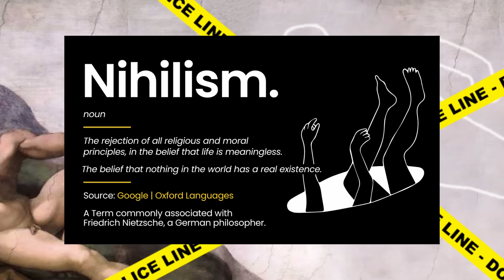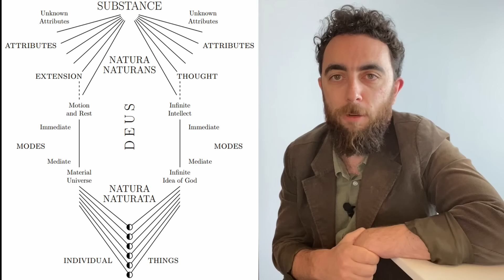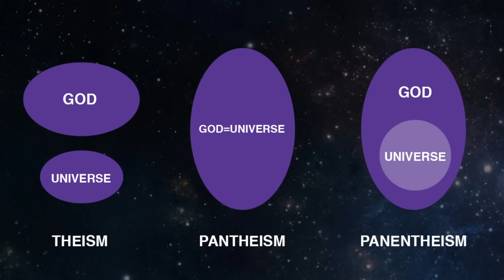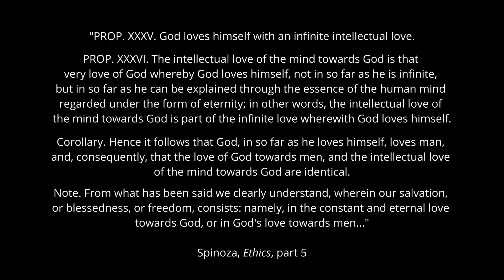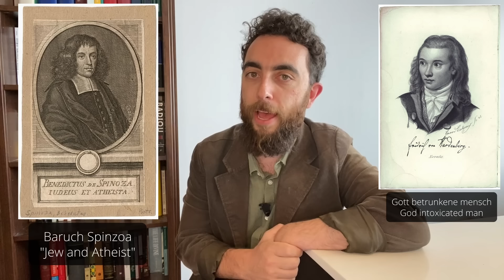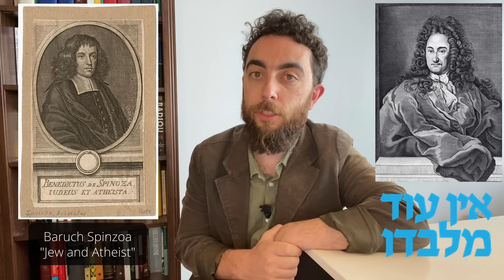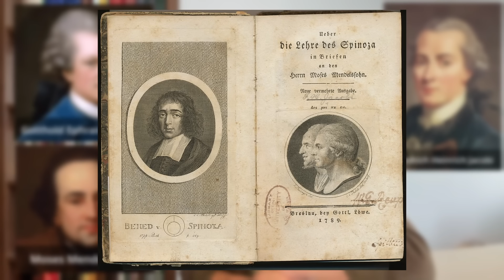Spinoza and the Death of God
Dylan Shaul presents one of the most important events in modern philosophy, the Pantheism Controversy sparked by the reception of Spinoza in 18th century Germany. The Controversy involved the greatest German philosophers of the period, and laid the foundations for the next 200 years of European thought. In the balance of the Pantheism Controversy hung the fate of the Enlightenment and Modernity; the fate of faith and reason, religion and philosophy; the fate of freedom, of the immortal soul, and even of God Godself. Our story will take us from the renegade Jewish philosopher Baruch Spinoza, to the heyday of the German Aufklärung or Enlightenment, through the philosophical revolution of Immanuel Kant, and eventually the birth of German Idealism itself.

In this first episode of the series, we’ll explore the philosophy of Spinoza and its reception in Germany, which first spurred the controversy. In the second episode we’ll turn to Kant’s response to the controversy, in which he tried to stake out a middle ground between reason and faith. In the third episode we’ll tackle Hegel’s efforts to solve the Pantheism Controversy by reconciling Spinoza and Kant—thereby attempting to complete the grand journey from nihilism to Absolute Spirit.

Dylan Shaul is a PhD candidate in the Department of Philosophy at the University of Toronto. His dissertation is titled Hegel's Concept of Reconciliation: On Absolute Spirit. He has also published on Spinoza, Kant, Kierkegaard, Husserl, Adorno, Levinas, Kristeva, and Derrida.

00:00 Intro the Series
06:04 Introduction to Spinoza
11:21 Spinoza’s Philosophy
17:53 Critical Reception of Spinoza
22:47 The Pantheism Controversy